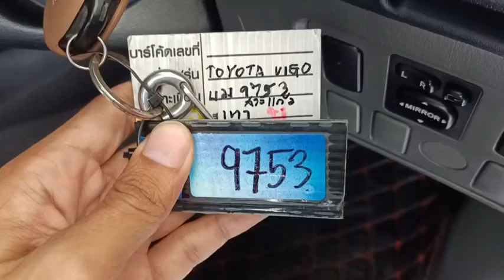9753 VIGO SMART CAB SILVER 30.1.2024